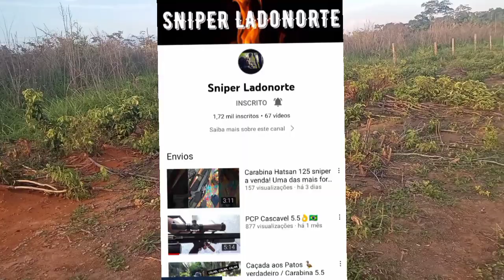GARABINA DE PRESSÃO A VENDA ??? hatsan 125 sniper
número do sniper ladonorte👇

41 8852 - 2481